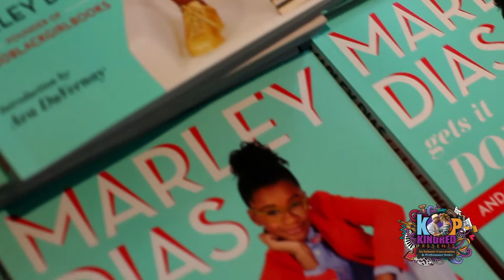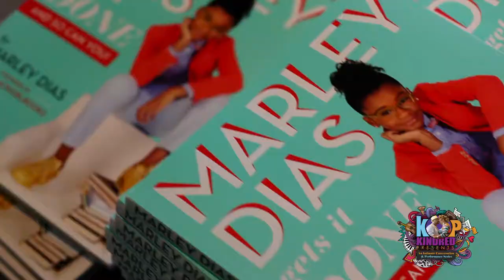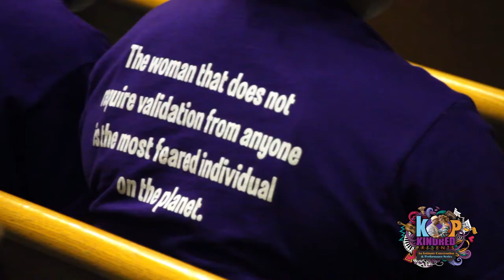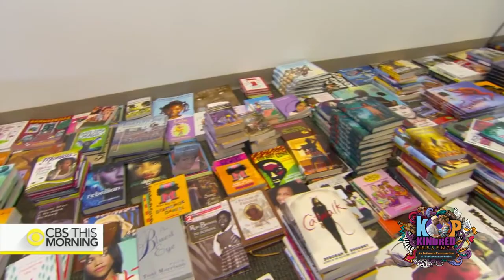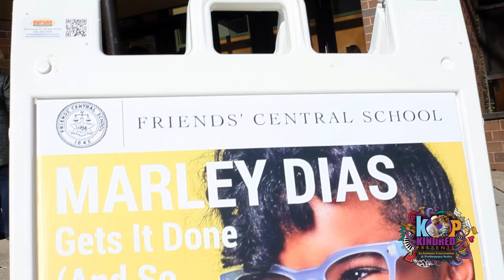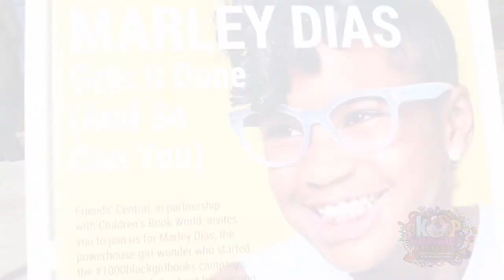On Location with Marley Dias (Young Author)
An intimate conversation with young author Marley Dias hosted by Aja Graydon Dantzler from Kindred the Family Soul.

Produced by: Kindred The Family Soul
shot and edited by :Dan Jackson